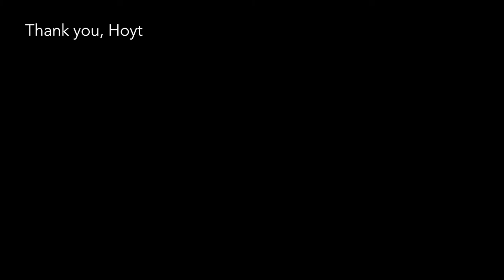Clay On His Hands by Matt Schildkamp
A feature on Lecturer Hoyt Barringer in the Art Department, by Matt Schildkamp '18